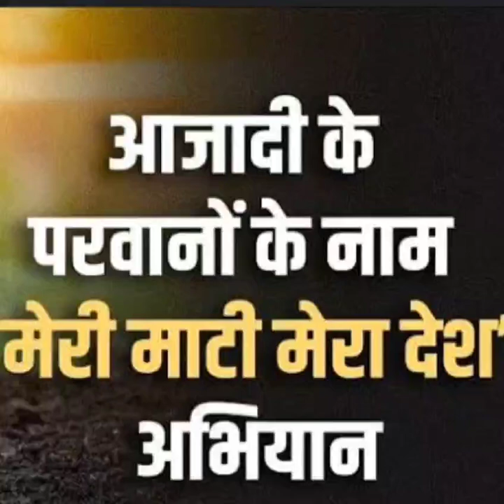'मेरी माटी मेरा देश'' 2023 10 08 at 9 28 34 PM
भारतीय स्वातंत्र्याच्या अमृत महोत्सवाच्या अनुषंगाने देशभर आयोजित 'मेरी माटी मेरा देश' अभियानाचे आयोजन स्थानिक श्रीमती वत्सलाबाई नाईक महिला महाविद्यालयात करण्यात आले .75 रोपांची महाविद्यालयीन परिसरात 75 कुंड्यांमध्ये लागवड करण्यात आली कार्य. प्राचार्य डॉ. वंदना वानखेडे यांनी 75 कुंड्यांची लागवड केल्याबद्दल विद्यार्थिनींचे कौतुक केले व म्हणाल्या की, यानिमित्ताने देशभक्तीपर भावनेचे पुनर्जीवन होते हे स्तुत्यपर आहे. यामध्ये महाविद्यालयातील सर्व प्राध्यापक वर्ग, कर्मचारी वर्ग व विद्यार्थिनींनी सहभाग नोंदविला. सदर कार्यक्रमाचे आयोजन प्रा. सरिता चंदनकर- चापके रासेयो कार्यक्रम अधिकारी यांनी केले.